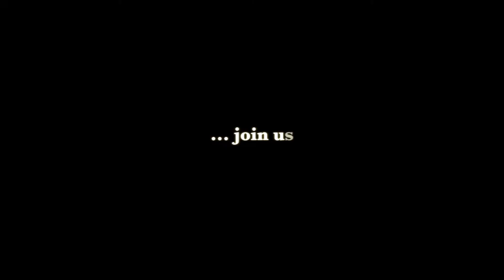Welcome to Meridian Valley Country Club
Drones really do capture a new vantage point. Here is our latest video for Meridian Valley Country Club and the Drive for the Cure Washington Open Pro-Am this weekend . Share For The Cause!